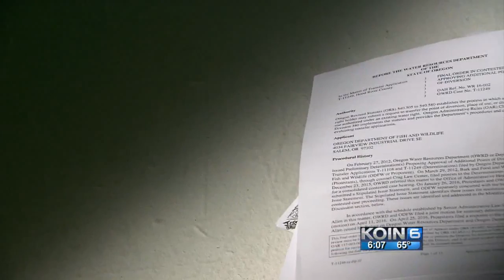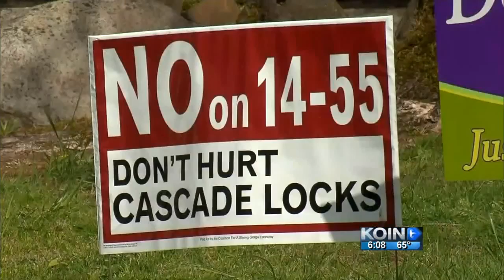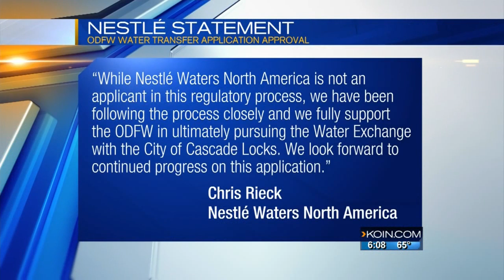Cascade Locks works toward water swap agreement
Cascade Locks city administrator hopes this will lead to a bottling plant